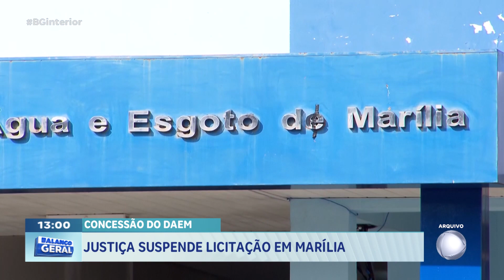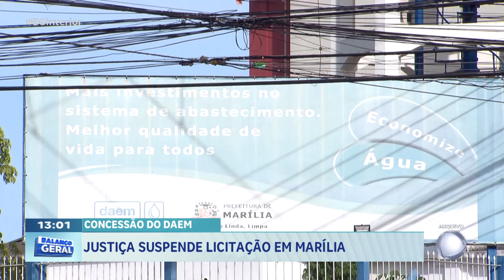Concessão do DAEM: Justiça suspende licitação em Marília